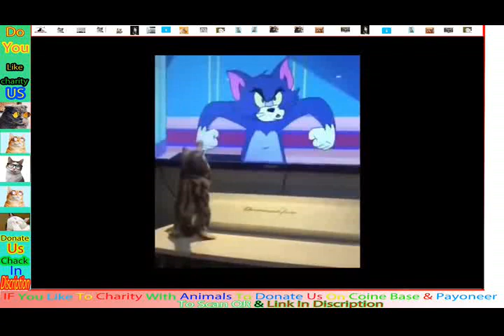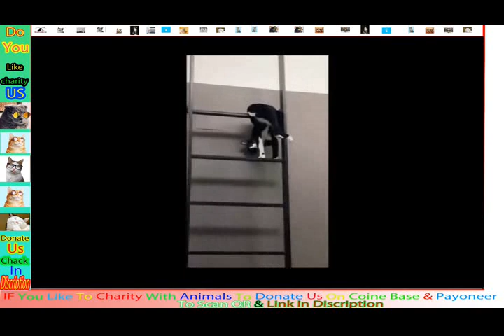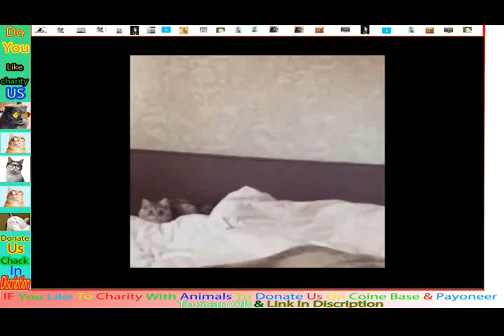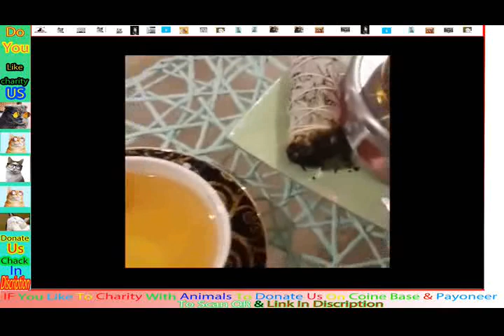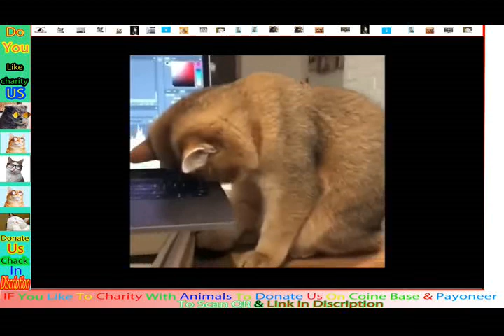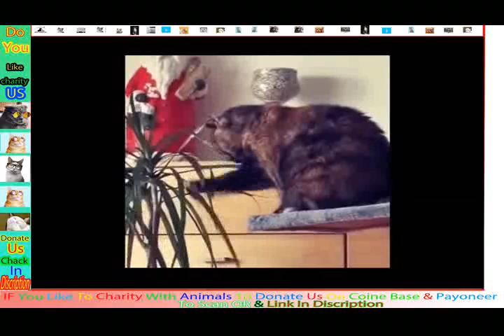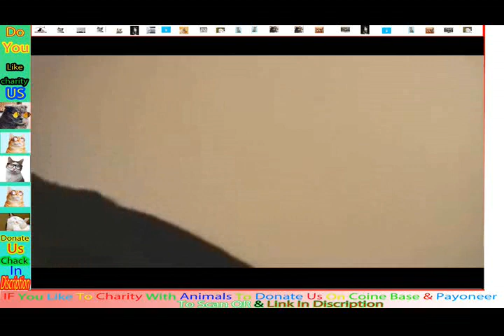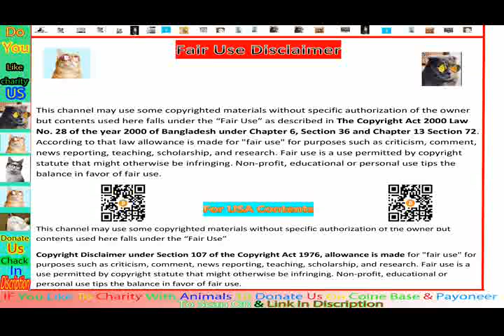Funny Animals' Club Лучшее Rutube By rons